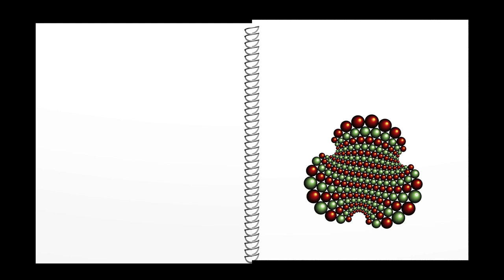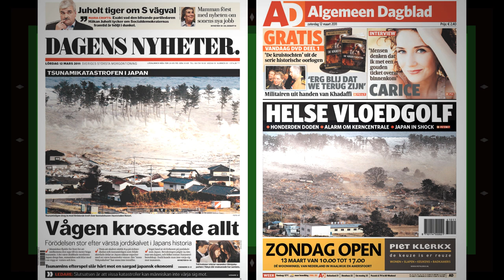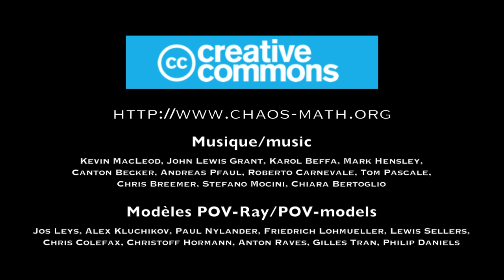Chaos1 Mouvement et déterminisme : Panta Rhei